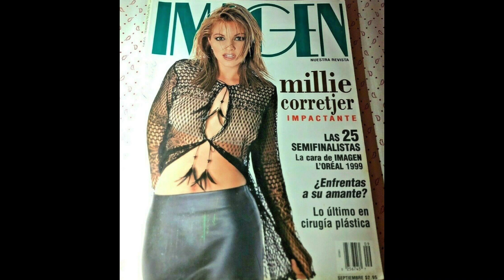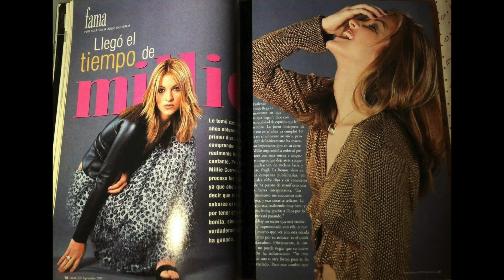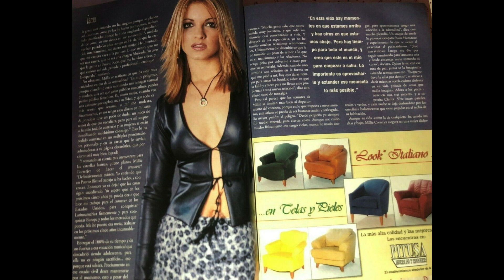Millie - Así Soy Yo